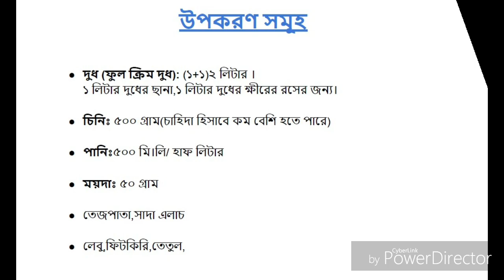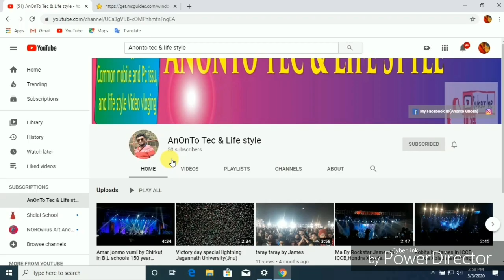মাত্র ৫টি ধাপে তৈরি রসমালাই এর রেসিপি। ঘোষ বাড়িতে ঐতিহ্যবাহী নিয়মে তৈরি রসমালাই।Bangla Tutorial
যে কোন বিশেষ আয়োজনে আমাদের মিষ্টির প্রয়োজন হয়। মিষ্টি খেতে আমাদের সকলের খুবই পছন্দ। আর মিষ্টির মধ্যে অনেক ধরনের আয়োজন থাকে। একেক জনের একেক ধরনের মিষ্টি পছন্দ। আমাদের বাংলায় বেশি ভাগ মিষ্টি জাতীয় জিনিস হয়ে থাকে ঘোষ_বাড়িতে তাই আজ আমি খুব সুস্বাদু রসমালাই তৈরির রেসিপি নিয়ে এসেছি , কিভাবে ঘোষ বাড়িতে সেই আগের দিনের মত করে সুস্বাদু রসমালাই তৈরির করে সেইটা আজ আমরা দেখবো।
 চলুন জেনে নেই ঘোষ বাড়িতে তৈরি রসমালাই  ...রেসিপিটি